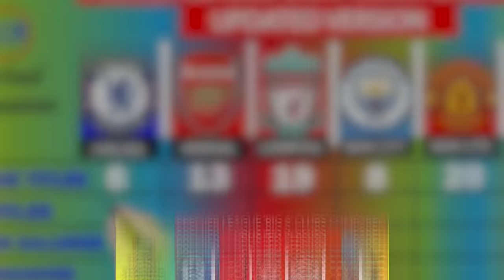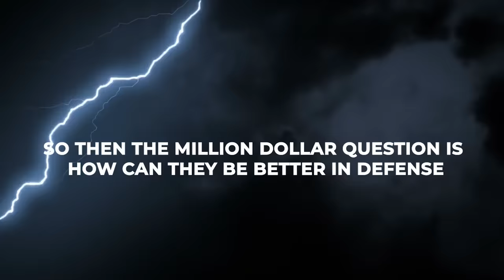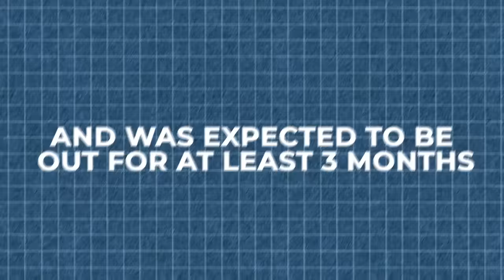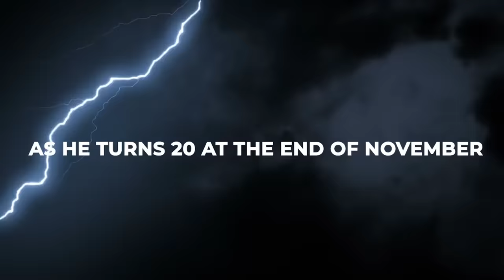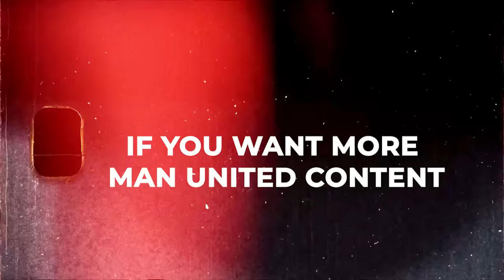How Leny Yoro Will TRANSFORM Manchester United Under Rúben Amorim!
Yoro is back! Under his dynamic new manager Amorim, Yoro can be the secret to United’s success!